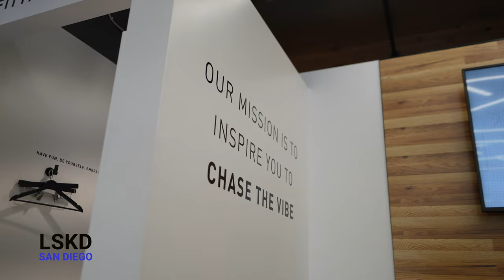"FLIGHTS BOOKED"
My name is Sara Sigmundsdottir. I am a professional CrossFit athlete and this is my official YouTube channel. I promise that there will be no clickbaits or dumb tricks to lure you in - just an authentic insight into what’s going on in my life at each time. The good, bad, the ugly and the beautiful. All of it.